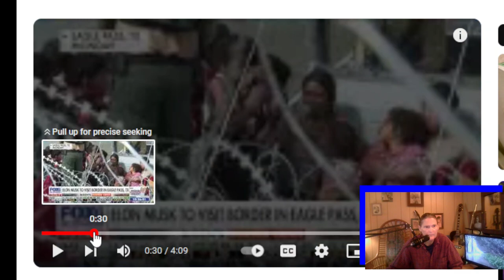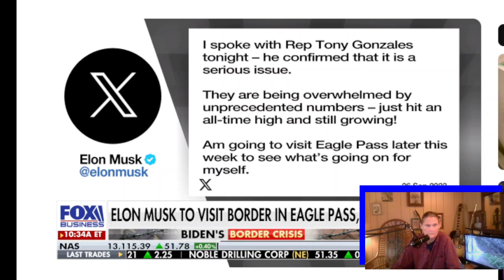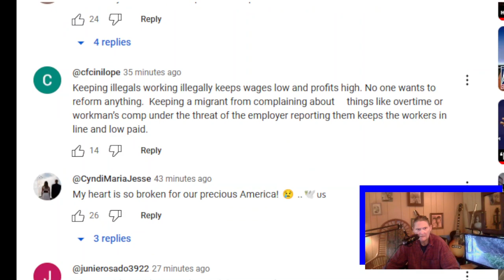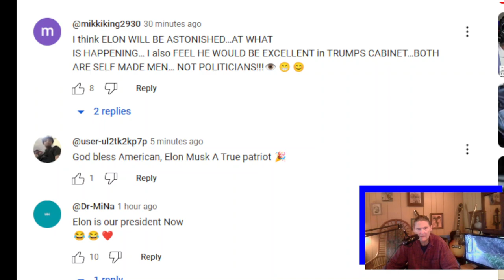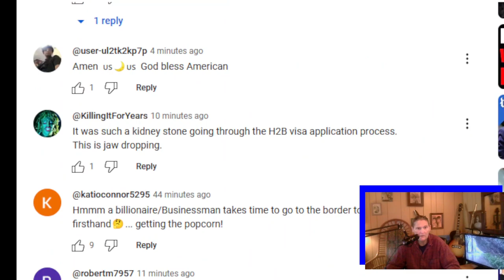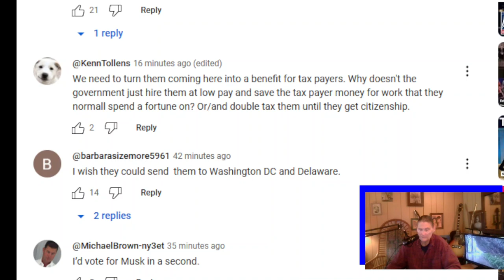Elon Musk Heading To The Border